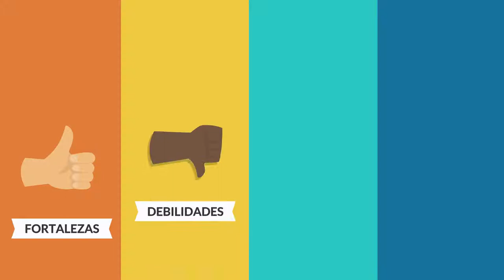Bienvenida al módulo de Motivación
Bienvenido al módulo de motivación, en el que encontrarás actividades que te permitirán revisar tu postura ante el aprendizaje y la relación de tu motivación con tu desempeño académico. Aquí encontrarás un recuento de lo que fue el primer módulo del curso, e información que será útil a lo largo de toda tu vida universitaria.